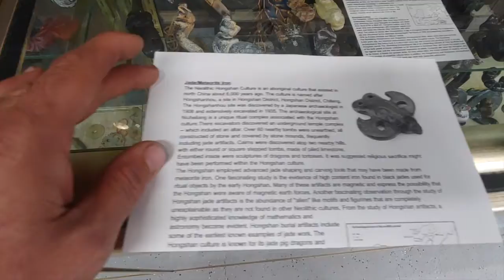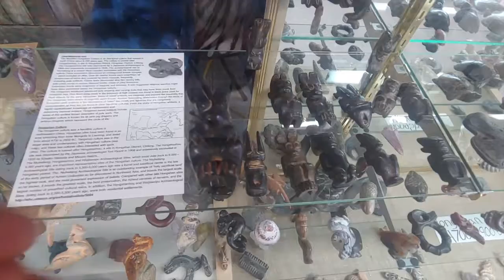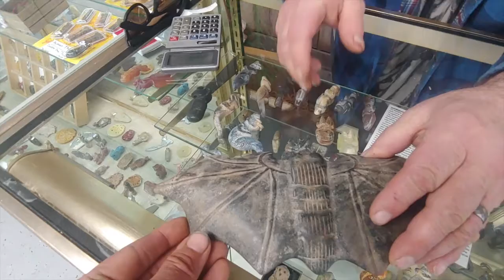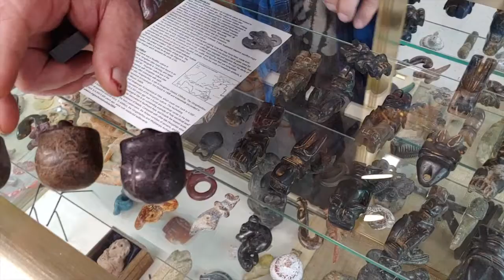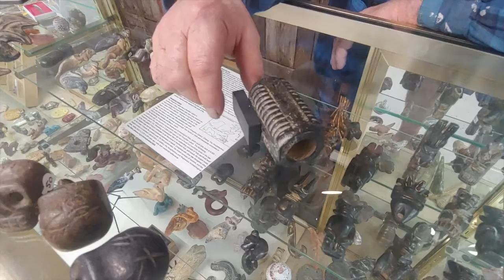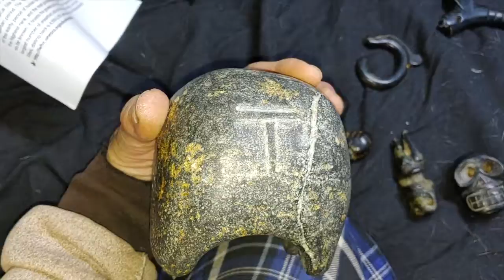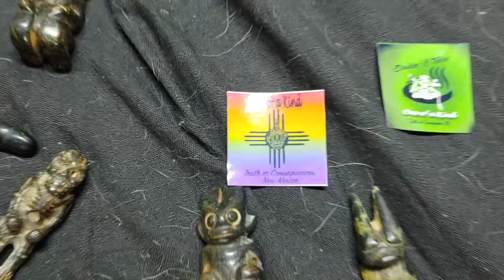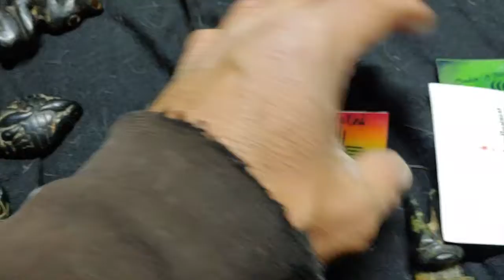Hongshan Artifacts 6000 years old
Where I got the treasures